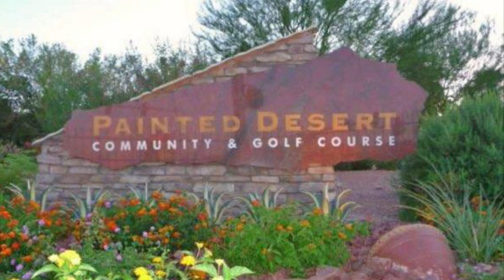For Sale | 4920 Black Bear Rd 104 | Guard Gated Painted Desert | 1378 SqFt | Golf Views!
FANTASTIC LOCATION IN NORTHWEST ADJOINING CENTENNIAL HILLS & SITUATED IN THE HIGHLY COVETED PAINTED DESERT GUARD-GATED COMMUNITY! RESORT-STYLE LIVING IN DOUBLE GATED COMMUNITY (1 WITH GUARD,) TWO COMMUNITY POOLS & SPAS! PAINTED DESERT IS A GUARD-GATED GOLF COURSE COMMUNITY WITH DISCOUNTED GREEN FEES, TENNIS, RACQUETBALL, BOCCE BALL, GOLF CLUBHOUSE WITH RESTAURANT, BAR & PRO-SHOP. ACCESS MADE EASY FOR HOMEOWNERS & GUESTS WITH THE QUICKPASS SYSTEM. GREAT FIRST-FLOOR UNIT WITH THE 15TH TEE JUST STEPS FROM YOUR COVERED PATIO! GRANITE COUNTERS IN KITCHEN, CUSTOM PAINT, TILE FLOORS IN KITCHEN & BATHROOMS, COVERED PATIO, GREAT ROOM WITH GAS FIREPLACE, SEPARATE DINING AREA, STAINLESS STEEL APPLIANCES, WASHER & DRYER INCLUDED, EXTRA 5X7 STORAGE UNIT, AND ONE CAR GARAGE. CONVENIENTLY LOCATED NEAR SHOPPING, RESTAURANTS, TRADER JOE'S, HOME DEPOT, HOME GOODS, WALMART SUPERCENTER, SAMS CLUB, AND CENTENNIAL CENTER!